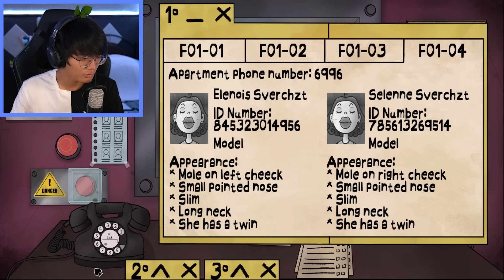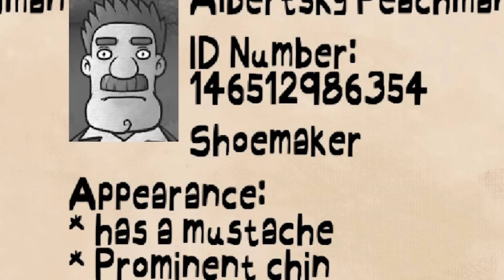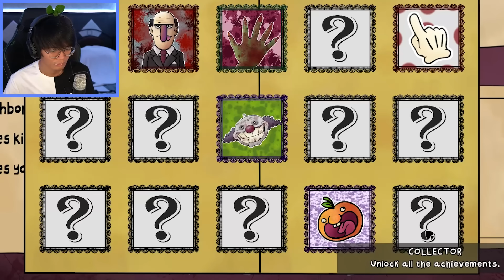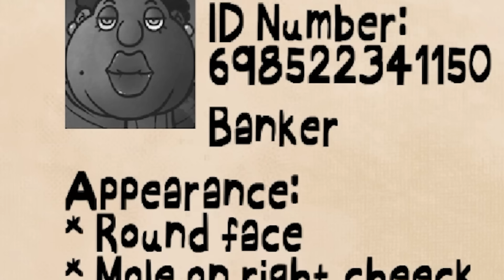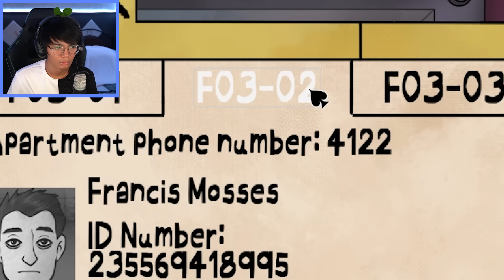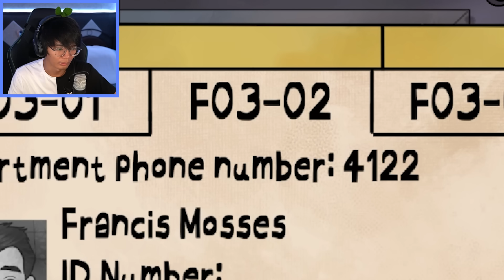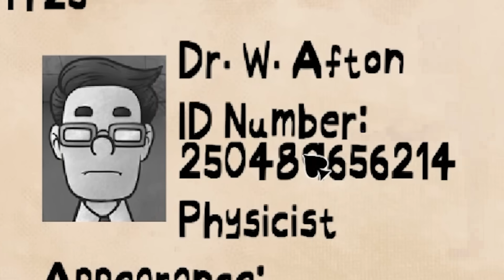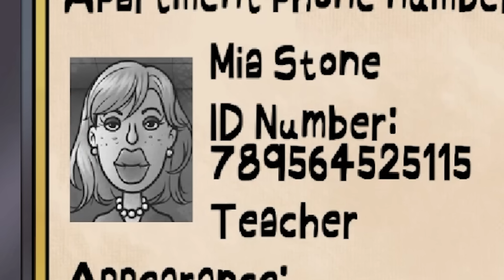That's Not My Neighbor #3 | MAY NAKALUSOT!